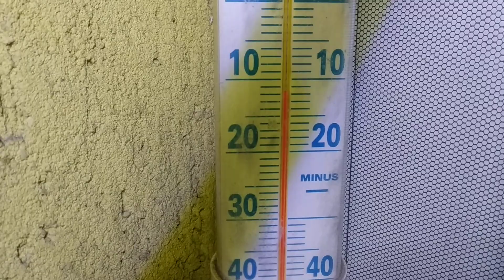Ursus C-355M (Zetor 7211)⛄⛄⛄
Zimny start 😁 przy -12 😁😁😁